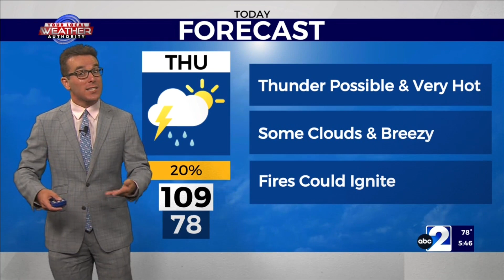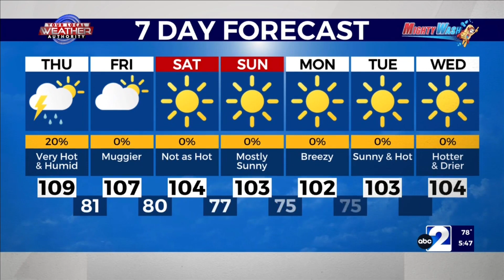Record Heat but More Humid in The Basin 8-10-2023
Very hot but more-humid air will be the big story this afternoon as despite the higher chances for thunderstorms across West Texas, KMID / KPEJ Weekday Morning Meteorologist Ryan DePhillips highlights how many will surpass 100 degrees by at least a few degrees. The Basin is on the precipices of a weather pattern change as despite a high pressure system holding strong to the northeast of the region, a frontal boundary has formed to the north and Monsoonal moisture will slowly creep in from the south. After temperatures skyrocket this afternoon, a few isolated strong thunderstorms may form with strong wind gusts possible. Westerly winds will start to switch more from the southeast in the coming days with muggier conditions inbound as a result.